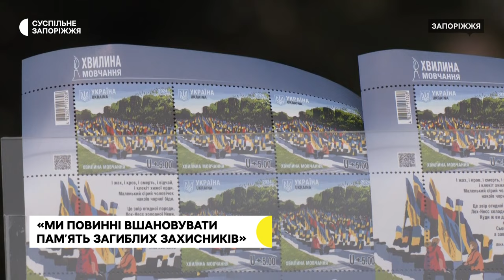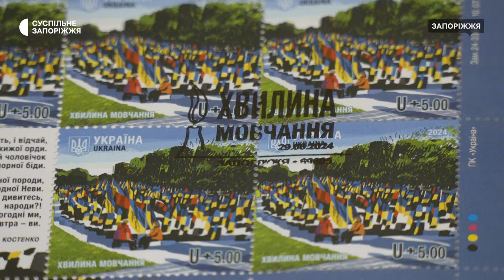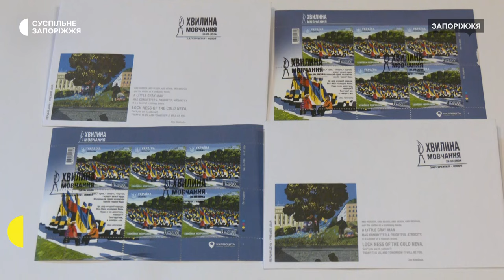У Запоріжжі презентували нову благодійну марку «Хвилина мовчання»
«Хвилина мовчання» — нову благодійну марку презентували у Запоріжжі. Її присвятили загиблим українським захисникам та захисницям. Тираж марки — 350 тисяч примірників. Вартість однієї — 20 гривень. 5 гривень з кожної Укрпошта планує передати проєкту «НА ЩИТІ», який допомагає повертати тіла загиблих